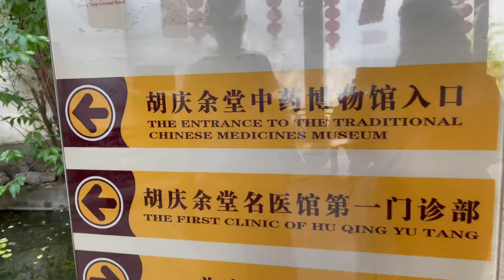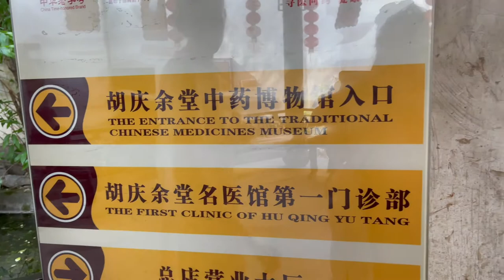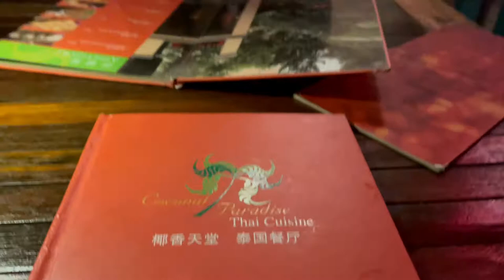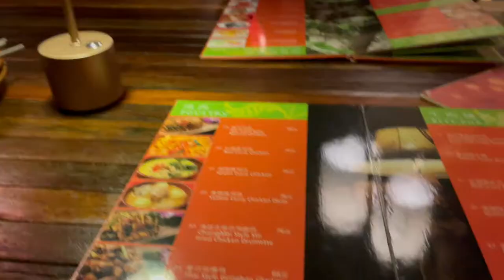Follow me to Hangzhou VLOG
Follow us on a Day trip to Hangzhou from Shanghai.

We took the train that took about 2 hours and spent a full day exploring Hangzhou. Then we came back to Shanghai and enjoyed a lovely dinner at Coconut Paradise.